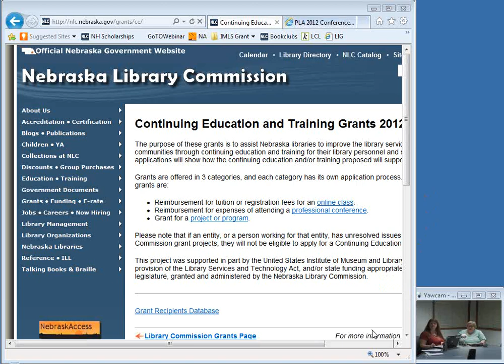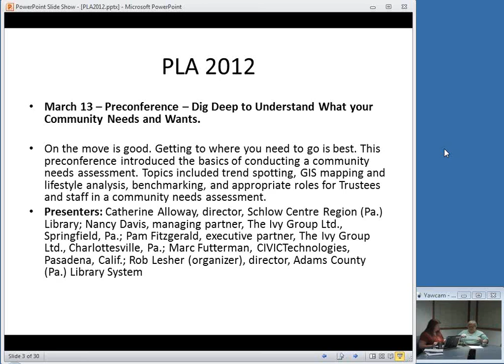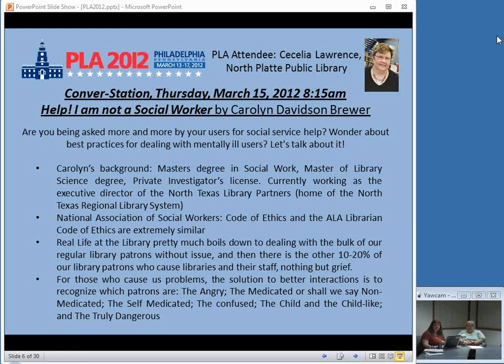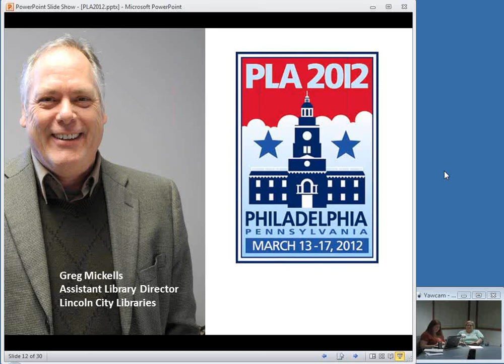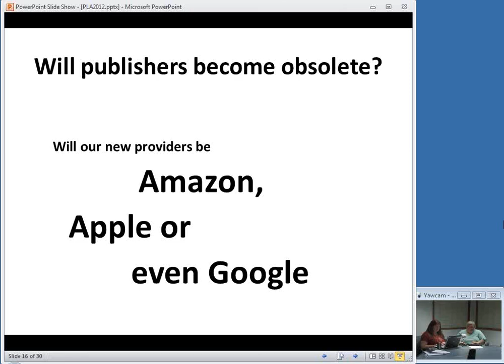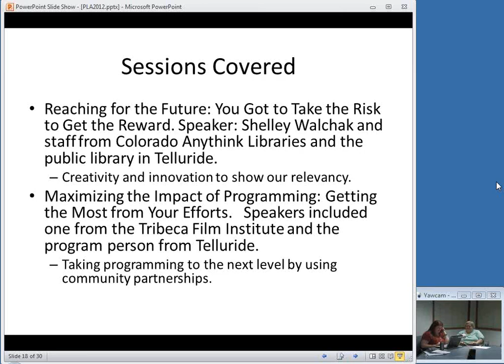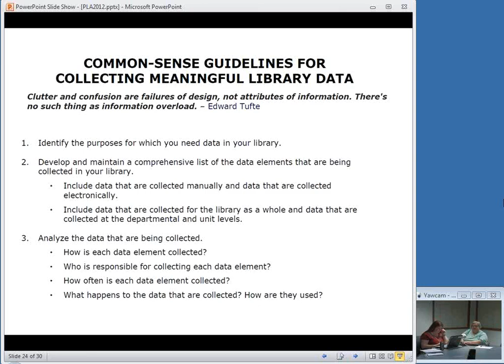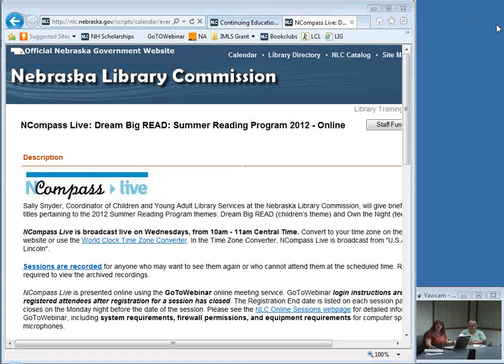NCompass Live: Reflections on PLA 2012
Each year, the Nebraska Library Commission awards Continuing Education and Training Grants to Nebraska libraries to provide funding for staff to attend conferences and training sessions. In 2011, the NLC awarded grants to several librarians to attend the Public Library Association Conference in Philadelphia. Attend this session to learn more about the grants and to hear these librarians talk about their experiences at PLA.